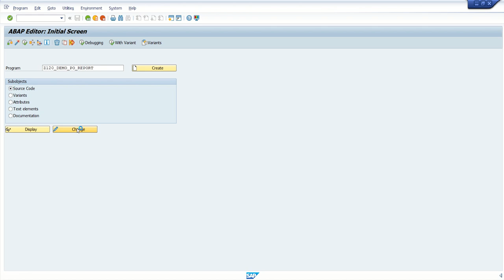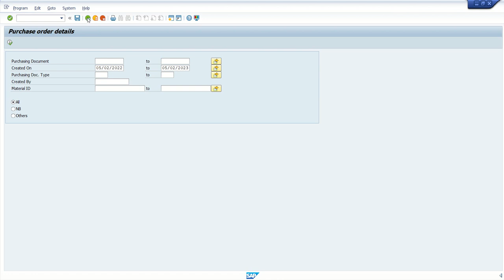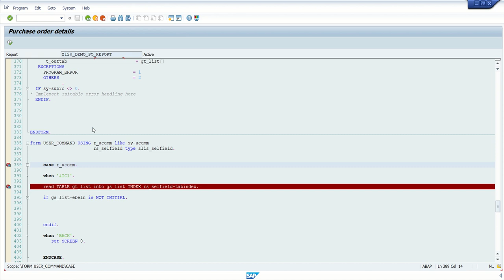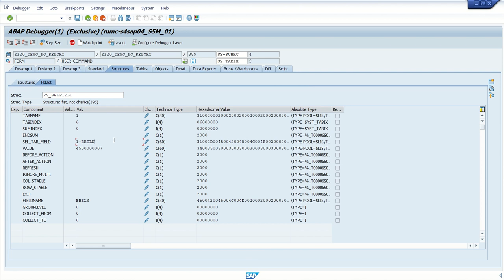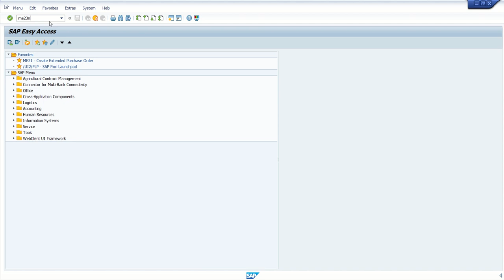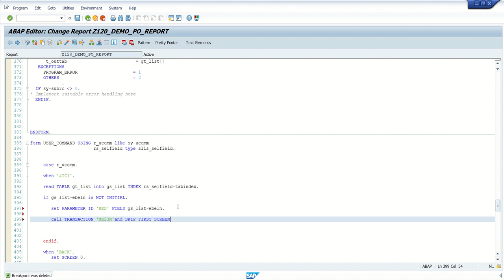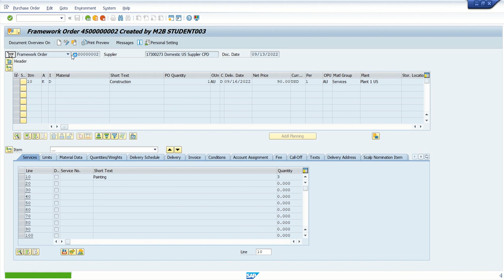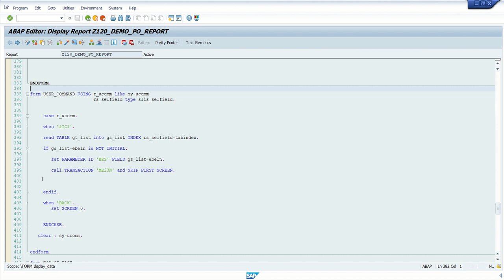5.1 How To Handle User Command In SAP ABAP ALV Report | User Command In ABAP Programming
5.1 How To Handle User Command In SAP ABAP ALV Report | User Command In ABAP Programming

          Welcome to ZK Tutorials, your ultimate destination for self-learning videos on SAP ABAP, Java, Tally Prime, and Excel! Whether you're a beginner looking to dive into the world of programming or an experienced professional seeking to enhance your skills, our channel offers a comprehensive range of tutorials from basic to advanced levels.